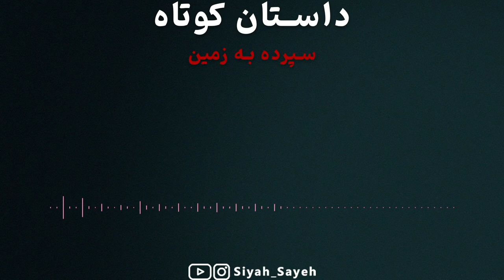داستان کوتاه سپرده به زمین از بیژن نجدی | کمال کلانتر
درباره ی نویسنده:
بیژن نجدی (زاده ۲۴ آبان ۱۳۲۰ در خاش - درگذشت ۴ شهریور ۱۳۷۶ در لاهیجان)، شاعر و داستان‌نویس بود. او در ۲۴ آبان ۱۳۲۰ از پدر و مادر گیلانی در خاش زاهدان متولد شد. تحصیلات ابتدایی خود را در رشت گذراند. پس از اخذ دیپلم در سال ۱۳۳۹ وارد دانشسرای عالی تهران شد و در سال ۱۳۴۳ از همان دانشكده در رشته ریاضی فارغ‌التحصیتصاص داد. ل و با سمت دبیر در دبیرستانهای لاهیجان مشغول به تدریس شد. نجدی در زمان زندگی خود تنها مجموعه داستان «یوزپلنگانی كه با من دویده‌اند» را در سال ۷۳ منتشر ساخت ، بقیه آثارش پس از درگذشتش توسط همسرش به چاپ رسید. مجموعه داستان «دوباره از همان خیابانها» در سال ۷۹ نیز برگزیده نویسندگان و منتقدان مطبوعات شد. نجدی همچنین در كارنامه ادبی خود، تندیس یادمان بنیاد شعر فراپویان به خاطر برگزیده اشعار دهه هفتاد و لوح افتخار به پاس جانسروده‌ها در پاس داشت آیین‌های ملی و میهنی را دارد. از وی اشعار گیلكی كمی نیز باقی‌مانده است. بیژن نجدی نویسندهای با ذوق ادبی است كه داستان‌هایش در سبك‌های واقع‌گرایی و فراواقع‌گرایی است. وی از پیشگامان داستان‌نویسی پست مدرن در ایران به شمار می‌آید. نشانه‌های سبك واقع گرایی از زندگی ملموس شخصیت‌ها در بخش‌های مختلف برخی از این داستان‌ها و نشانه‌های سبك فراواقعیت گرایی از هم ذات پنداری با اشیای بیجان در تعداد دیگری از داستان‌ها است كه به طور بارز به ذهن خواننده كتاب منعكس می‌شود.
( داستان كوتاه « سپرده به زمین » برگرفته از كتاب « یوزپلنگانی كه با من دویده‌اند» را در زیر می خوانید .)